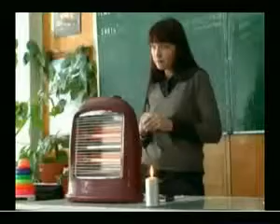Поздравления к 4-летию БО Новое время.avi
БО "Новое время" занимается профилактикой негативных явлений среди молодежи в Днепродзержинске (Украина), ресоциализацией зависимых людей, благотворительностью. Их работа не остается незамеченной в городе...